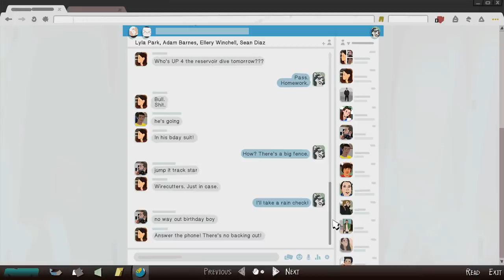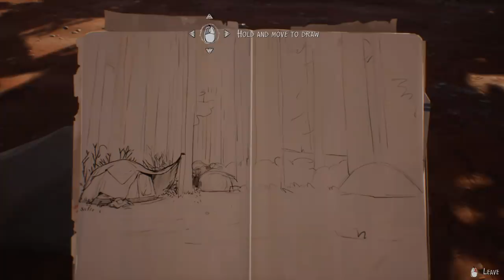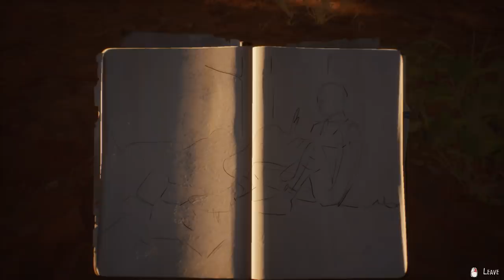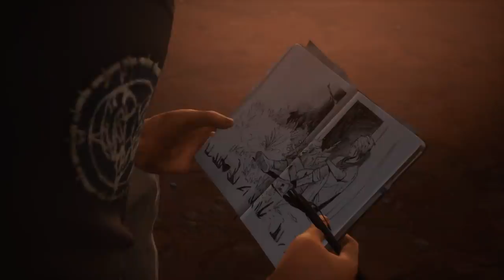Finn Path + Perfect Heist - Let's Play Life is Strange 2 [Episode 3] Alternate Playthrough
Let's play Life is Strange 2 Episode 3: Wastelands! This is my second playthrough where I try to make decisions & see scenes that I didn't see in my first playthrough. I will be cutting out scenes I've already seen.
► More Life is Strange 2 (Playlist) | If you enjoyed the video, consider leaving a like and/or comment as support!

► Life is Strange 2 Story Synopsis

Life on the road is tough and now totally responsible for his much younger brother, Sean begins to realise that his decisions will impact their lives forever…

► Life is Strange 2 Episode 2: Rules Synopsis

Episode 3, ‘Wastelands’, continues Sean and Daniel Diaz’s journey to Mexico, as they reach the towering redwood forests of California. Falling in with a community of drifters on the fringes of society, the brothers are exposed to new experiences, encounter new friends and challenges, and must confront much about themselves in the process. New relationships cause friction between the brothers and raise doubts about their unity. Can they stay together, or will their journey together end here?